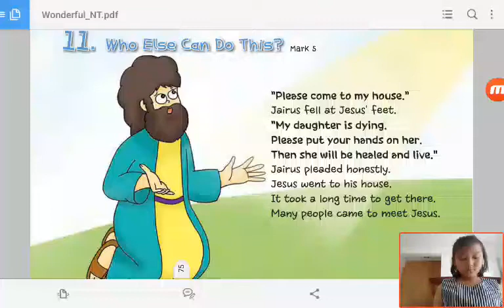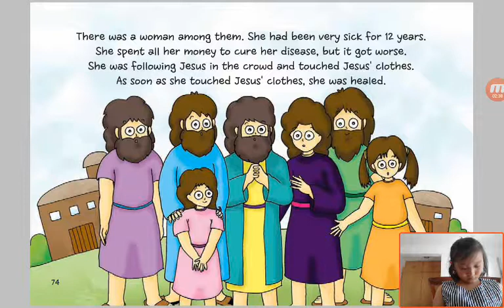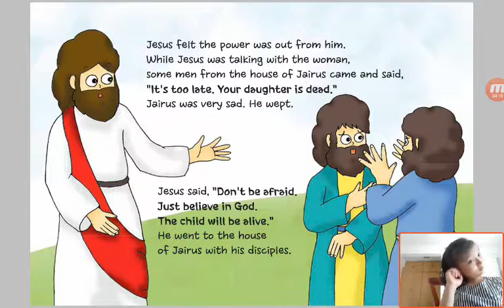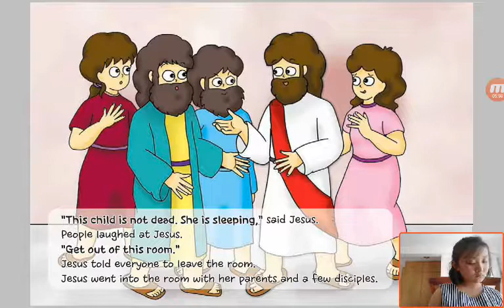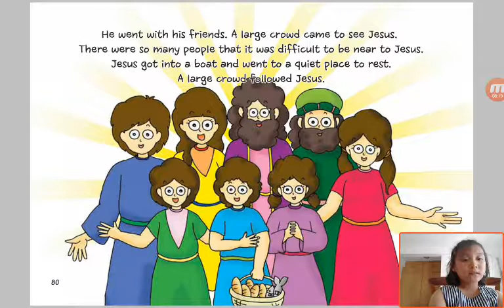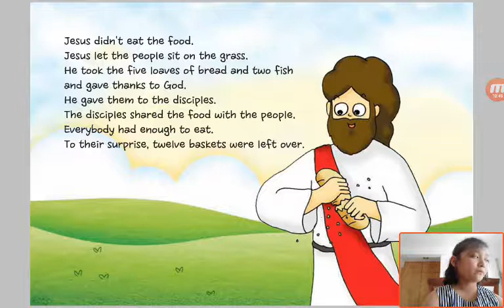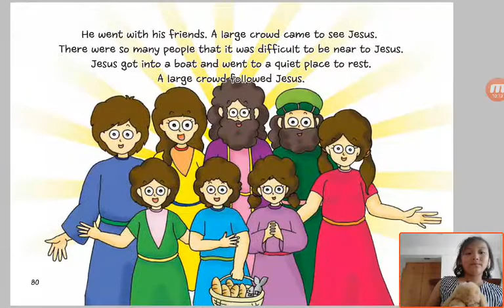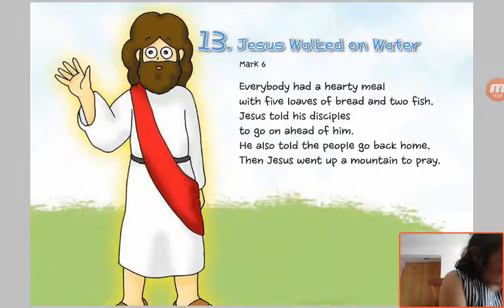‹Kids›Grace：Wonderful Bible Story‹성경이야기›– 11 Who Else Can Do This about Mark 5